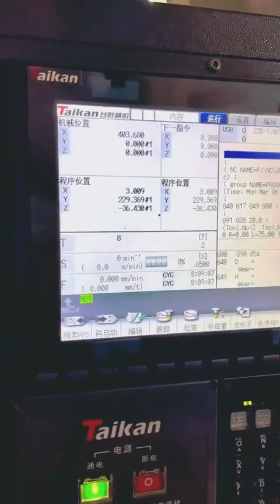CNC machining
The company produces all kinds of lathes, milling machines, grinding machines and other CNC machine tool machining centers, multi-axis linkage,
Support multi-Chinese one-key switching, support Siemens system, new generation system, Frank system, etc.
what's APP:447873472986